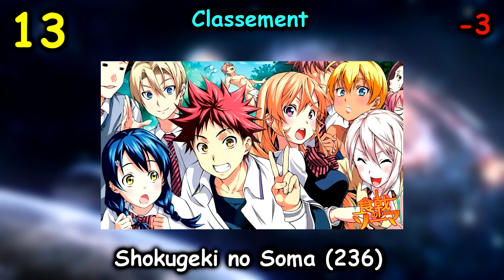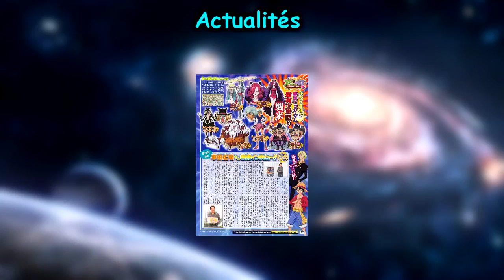WEEKLY SHONEN JUMP #47 - Classement : Début de FULL DRIVE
Voilà le classement du Weekly Shonen Jump numéro 47 avec le lancement du nouveau manga Full Drive de Ono Genki.